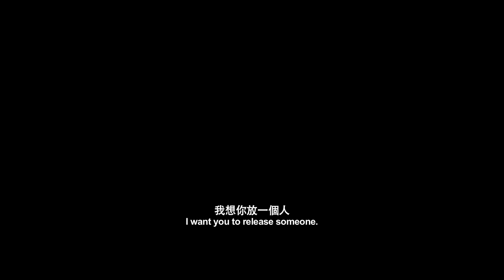Cold War 2 Official Trailer 1 (2016) - Aaron Kwok Movie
Starring: Aaron Kwok, Tony Ka Fai Leung and Yun-Fat Chow

Rival police chiefs clash in the streets and station after a killer makes a desperate escape.